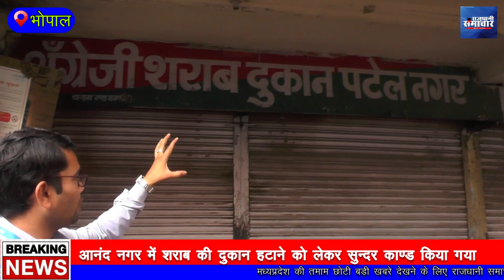भोपाल के आनंद नगर शराब की दुकान हटाने को लेकर महिलाओं ने किया आंदोलन सुंदरकांड भी किया